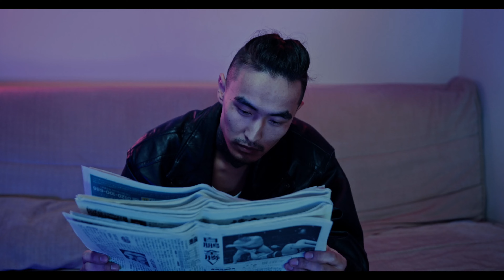Dawood Ibrahim died mar gya underworld Don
Dawood Ibrahim news
Dawood Ibrahim mar gya
Dawood Ibrahim kese mara